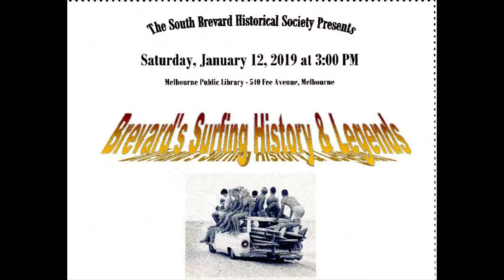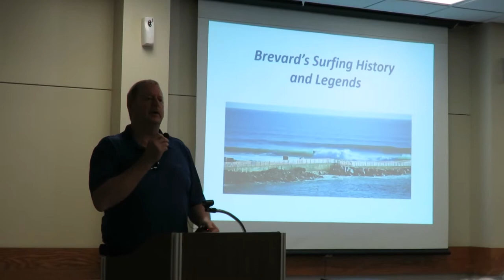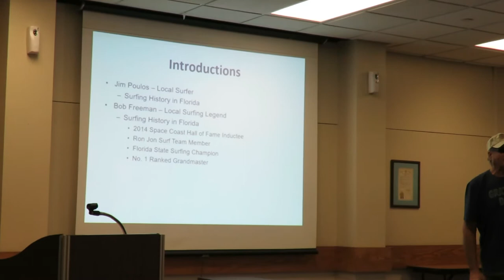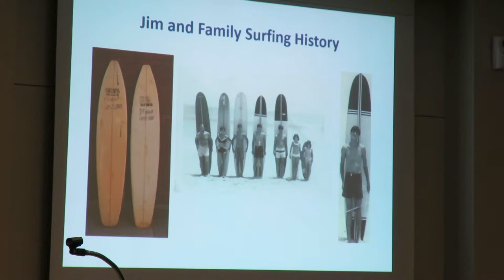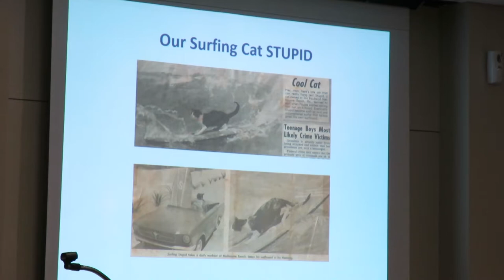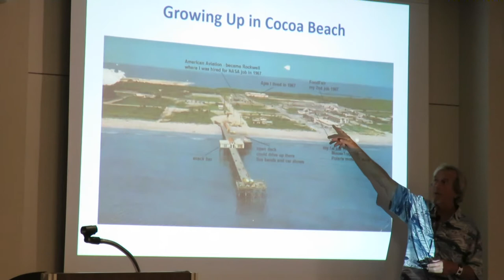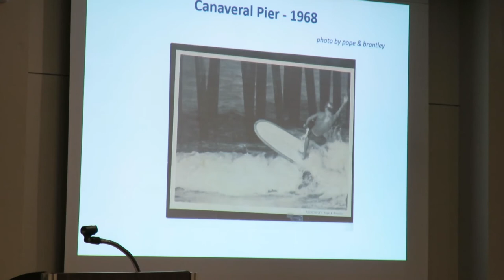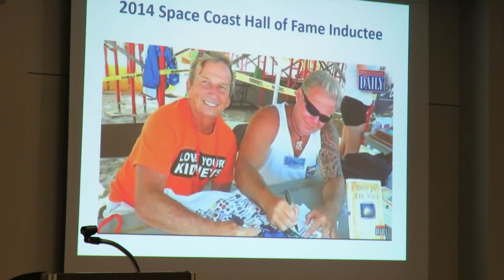Brevard Surfing History & Legends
South Brevard Historical Society SBHS Jan 2019 program video. Presented by Jim Poulos and Bob Freeman. Begins with about 10 minute business meeting. Continues with about 15 minutes of the beginning of the program. The rest was not recorded due to human error. Sad, so very sad.